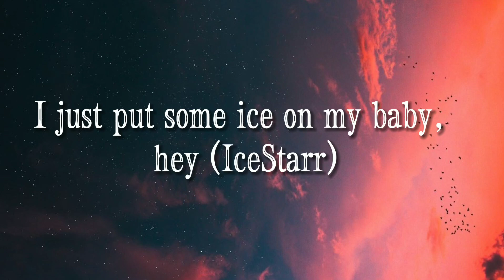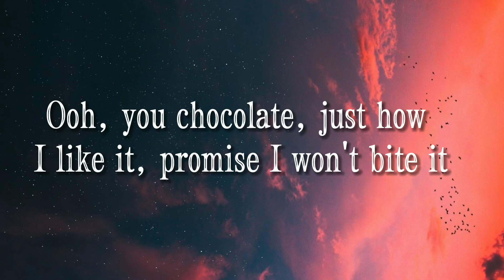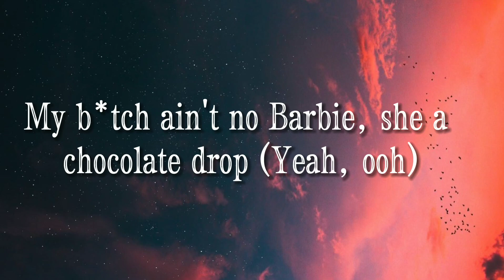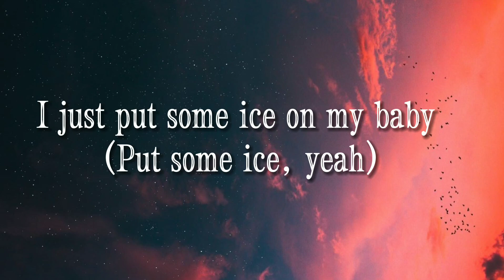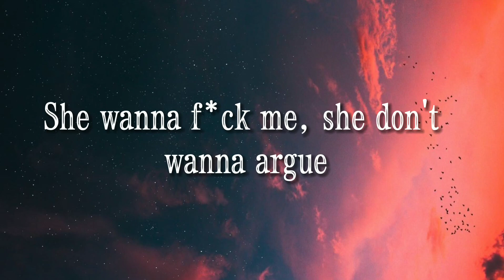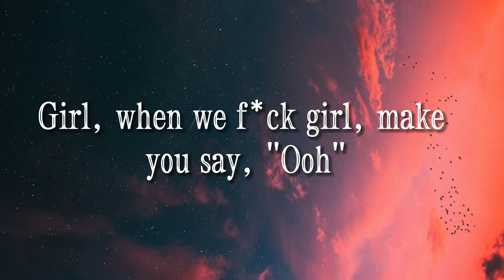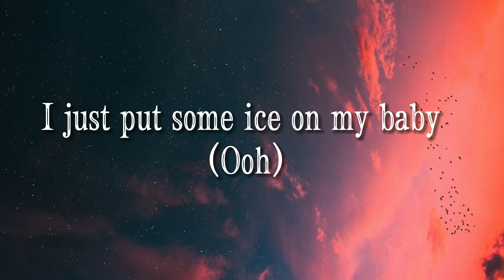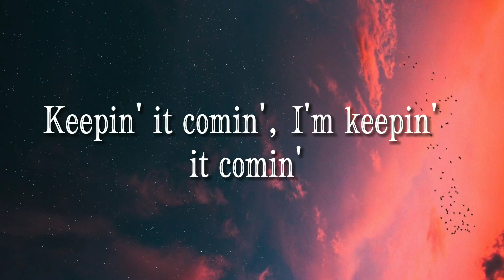Ice On My Baby - Yung Bleu (Lyrics Video)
Yung Bleu - Ice On My Baby (Lyrics Video)

✍️Lyrics: Yung Bleu - Ice On My Baby

[Intro]
I just put some ice on my baby, hey (IceStarr)

[Chorus]
Don't care nothin' 'bout no price for my baby (For my baby)
Don't care nothin' 'bout no price for my baby
We gon' f*ck all night, you drive me crazy

[Verse 1]
I see you get excited when I put this tip inside it (For real)
Just like 5-0, I got five h*es
I f*cked the b*tch, I put her out, I tell her, "Vamanos"
My b*tch ain't no Barbie, she a chocolate drop (Yeah, ooh)
And I just put some ice on my... (Yeah)

[Verse 2]
I'm out of town with my new bae (Ooh)
That p*ssy sweeter than Kool-Aid (Ooh)
ID the p*ssy, gon' take a few charges
Go with a rock, get a new name
She wanna f*ck me, she don't wanna argue
We finna kick it like Liu Kang
Top speed in the Mulsanne, got enough money off c*caine
She was a dancer when I met her
I told her, "You can do better" (Do better)
But f*ck it, and look what you get it's some cheddar
Baby gon' ball forever
I drop that top on that coupe, I'ma go all out for my boo
I'ma spend a few dollars on you
I can't lay up, girl, I gotta make this move
Girl, when we f*ck girl, make you say, "Ooh"
Hey, yeah (Turn up, turn up)
Said you heard me on the radio, said my voice make her wet
Make a whole lot of money, have a whole lot of s*x
Took a project b*tch, put her straight on the jet
Took a West Side h*e, got her throwin' up her set (Yeah, yeah)

𝘽𝙖𝙘𝙠𝙜𝙧𝙤𝙪𝙣𝙙 𝙞𝙢𝙖𝙜𝙚
📸𝐵𝑎𝑐𝑘𝑔𝑟𝑜𝑢𝑛𝑑 𝑖𝑚𝑎𝑔𝑒 :